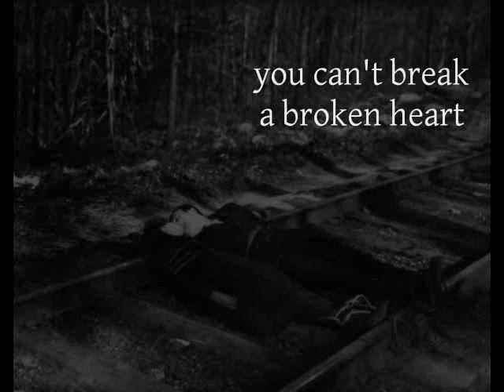Misophone - Where Has It Gone, All The Beautiful Music Of Our Grandparents? - (Full Album)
"Where Has It Gone, All The Beautiful Music Of Our Grandparents? It Died With Them, That's Where It Went..."

00:07 1_White Waves
03:20 2_Nothing Down There But Trees
07:02 3_Deluded And Obscene
10:35 4_You Can't Break A Broken Heart (written by Daniel Johnston)
13:42 5_It's Good To Be Alive
18:07 6_Song Thrush
19:33 7_Turning Hay In The Fields
22:55 8_Seaweed On The Rocks
25:44 9_The Sea Has Spoken
32:17 10_Petroleum Lampa
35:30 11_Don't Be Afraid
37:25 12_Tired Of Silly Dreams

Label: Kning Disk -- KD045
Country: Sweden
Released: 21 Nov 2007
Genre: Folk, World, & Country, Pop, Rock
Style: Folk Rock, Acoustic, Ballad